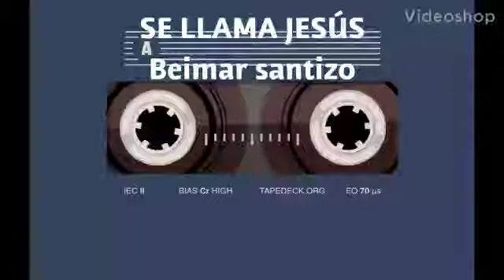SE LLAMA JESÚS. Beimar Santizo.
Solo Jesús Salva